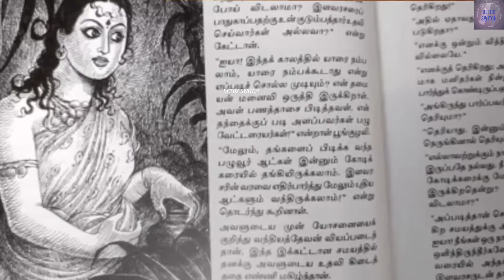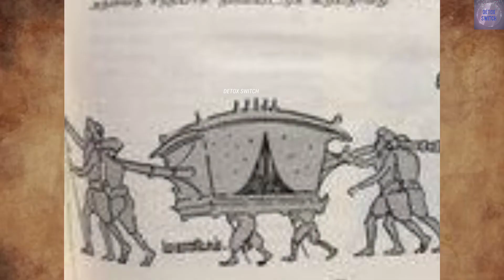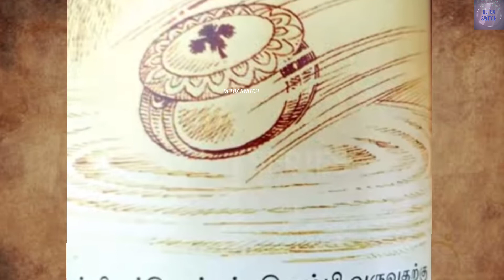Ponniyin Selvan | பொன்னியின் செல்வன் | Full Story in Tamil | Part 21 | DETOX SWITCH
If you want more please comment us.

வணக்கம் நண்பர்களே!

Motivational stories, One minute stories, Motivational quotes, Inspiring stories, Interesting stories, Positive Vibes, Tamil Proverbs, Ponniyin Selvan and so on.

என் கதையை கேட்கும் போது உங்களில் யாராவது ஒருவருக்கு Motivation ஆக இருந்தாலும் எனக்கு மகிழ்ச்சியே!☺️☺️☺️☺️☺️.

என் கதையை பொறுமையாக கேட்கும் அனைத்து உள்ளங்களுக்கும் மிக்க நன்றி 🙏🏻.

The views and opinions expressed in this video are not meant to hurt any individual. We cannot held any liable in such situations.

Keep supporting me☺️☺️☺️☺️.